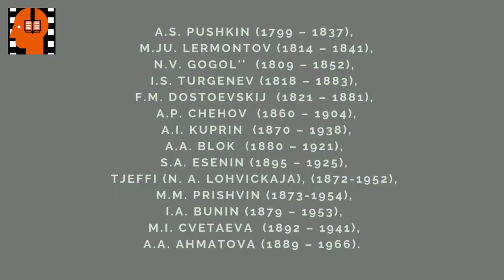M I Tsvetaeva Toska po Rodine . Аudiokniga na russkom jazyke